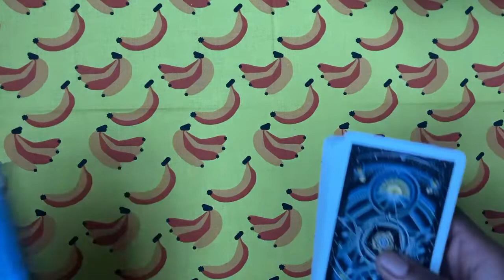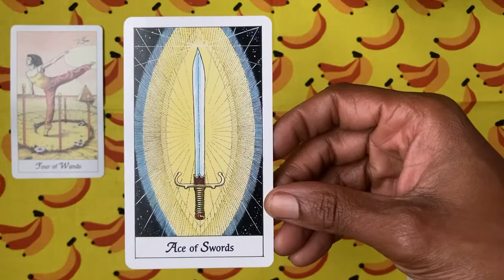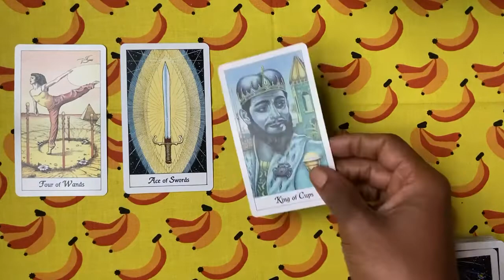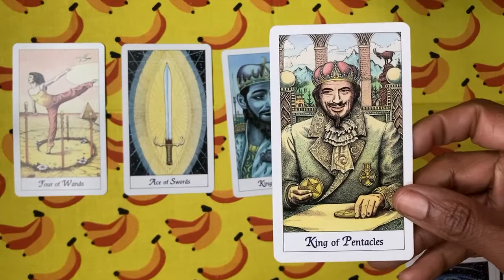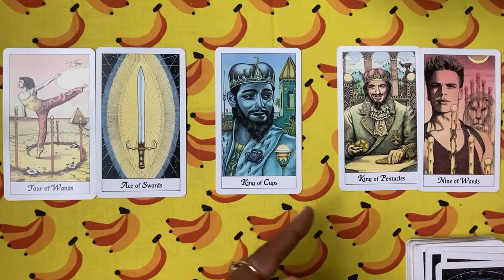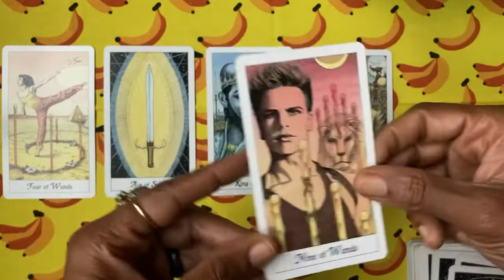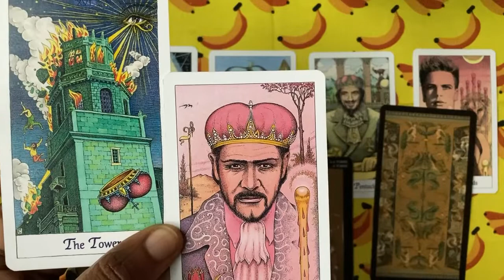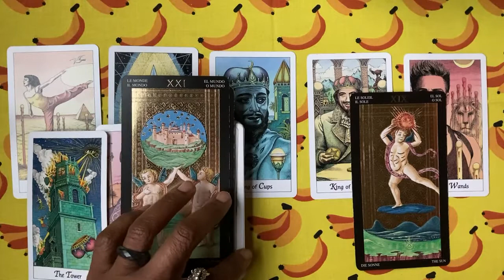BONUS READING👑 Ophiuchus Moon💎 “3 Kings, 2 Twin Flames & A Partridge In A Pear Tree!😃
Amazing.
Great Manifesting!!🪄✨
Enjoy the blessings!😇

💎Lonnie Binnion, thank you for sharing your light, love and truth.👑 This is a special dedication to you.💚